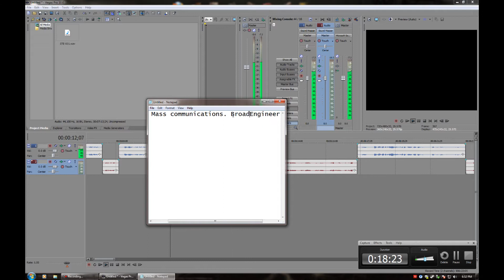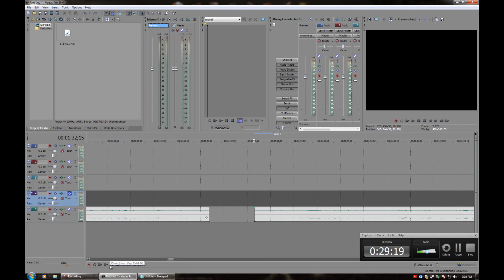JMC 204 - Audio Editing (Basics) Assignment. Part 2 of 5